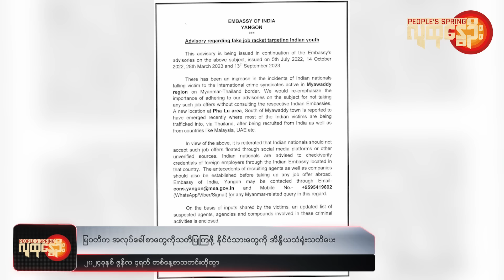| People's Spring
" ချင်းပြည်နယ်ရဲ့ လူဦးရေ ထက်ဝက်နီးပါး စစ်ရှောင်နေရ  ၊ သံတွဲမြို့ဆီပြေးဆွဲနေတဲ့ လေကြောင်းခရီးစဉ်တွေရပ်နား ၊မြဝတီက အလုပ်ခေါ်စာတွေကိုသတိပြုကြဖို့ နိုင်ငံသားတွေကို အိန္ဒိယသံရုံးသတိပေး၊ရုရှားရဲ့ ဒုံးကျည်စနစ်ကို  ဖျက်ဆီးနိုင်ခဲ့တယ်လို့ ယူကရိန်းထုတ်ပြန် "

People's Spring | ဒီကနေ့အတွက် သတင်းတိုထွာ (ဇွန် − ၄ ၊ ၂၀၂၄)

ဒီနေ့ ဇွန် ၃  ရက်မှာဖြစ်ပွားခဲ့တဲ့သတင်းတွေထဲက အချို့ကို ကောက်နှုတ် တင်ဆက်သွားမှာဖြစ်ပါတယ်။

ချင်းပြည်နယ်ရဲ့ လူဦးရေ ထက်ဝက်နီးပါး စစ်ရှောင်နေရ

စစ်တပ်အာဏာသိမ်းပြီးနောက် တိုက်ပွဲတွေကြောင့် ချင်းပြည်နယ်မှာ နေရပ်စွန့်ခွာထွက်ပြေးရသူဦးရေဟာ ပြည်နယ်လူဦးရေရဲ့ထက်ဝက်နီးပါးရှိလာပြီလို့ ချင်းလူ့အခွင့်အရေးအဖွဲ့က ကြေညာပါတယ်။

ချင်းပြည်နယ်ရဲ့လူဦးရေဟာ ငါးသိန်း ခန့်ရှိပြီး  နှစ်သိန်းခွဲကျော် ဟာ ပြည်နယ်အတွင်းမှာရော ၊ အိမ်နီးချင်း အိန္ဒိယ နိုင်ငံထဲကိုရော စစ်ရှောင်နေကြရတယ်လို့ ချင်းလူ့အခွင့်အရေးအဖွဲ့ကဆိုပါတယ်။

ဒီလိုအခြေအနေမှာ လူသားချင်းစာနာထောက်ထားမှုဆိုင်ရာအကူအညီမရတဲ့အခြေအနေကလည်း ဆိုးရွားနေတယ်လို့ အသိပေးထားပါတယ်။

ပြီးခဲ့တဲ့ ရက်ပိုင်းကတင် ချင်းပြည်နယ်မြောက်ပိုင်း တွန်းဇံမြို့နယ်နဲ့  တီးတိန်မြို့နယ်တွေက တိုက်ပွဲတွေကြောင့် စစ်ရှောင်ပြည်သူဦးရေတိုးလာတယ်လို့သိရပါတယ်။

တွန်းဇံမြို့နယ်က ပြည်သူတွေဟာ နယ်ချင်းထိစပ်နေတဲ့ အိန္ဒိယနိုင်ငံထဲ ထွက်ပြေးရသလို တီးတိန်မြို့ခံတွေကတော့ အိန္ဒိယဘက်ရော ၊စစ်ကိုင်းတိုင်း ကလေးမြို့နယ်ဘက်ကိုပါ ထွက်ပြေးခဲ့ရတာပါ။

ချင်းလူ့အခွင့်အရေးအဖွဲ့ရဲ့ မှတ်တမ်းတွေအရ စစ်တပ်အာဏာသိမ်းနောက် လေကြောင်းတိုက်ခိုက်မှုကြောင့် ပြည်နယ်အတွင်း အရပ်သား ပြည်သူ ၉၀ ကျော်သေဆုံးပြီး ၂၀၀ ကျော် ထိခိုက်ဒဏ်ရာရခဲ့တယ်လို့သိရပါတယ်။

ဒီလို ထိခိုက်သေဆုံးတဲ့စာရင်းထဲမှာ ကလေးသူငယ်တွေနဲ့အမျိုးသမီးတွေလည်းပါဝင်ကြပါတယ်။

သံတွဲမြို့ဆီပြေးဆွဲနေတဲ့ လေကြောင်းခရီးစဉ်တွေရပ်နား

နာမည်ကျော် ငပလီကမ်းခြေ တည်ရှိရာ ရခိုင်ပြည်နယ် တောင်ပိုင်းက သဲတွဲမြို့မှာ  စစ်ကောင်စီတပ်နဲ့ AA တို့ကြား တိုက်ပွဲတွေကြောင့်    လေကြောင်းခရီးစဉ်တွေ ပြေးဆွဲတာ  ရပ်နားလိုက်ရတယ်လို့ သိရပါတယ်။

ရန်ကုန်မြို့မှာရှိတဲ့ လေယာဉ် လက်မှတ်အရောင်းဌာနကိုဆက်သွယ်မေးမြန်းရာမှာတော့ လာမယ့် တနင်္ဂနွေ့နေ့ ( ဇွန်လ ၉ ရက်) မှာ  လေကြောင်းလိုင်း ပြန်လည်ပြေးဆွဲဖို့ရှိတယ်လို့  အသိပေးပါတယ်။

သံတွဲလေဆိပ်နဲ့ တစ်မိုင်ပတ်ချာလည်လောက် ထိ တိုက်ပွဲတွေဖြစ်လာပြီးနောက်  ဇွန်လ. ၃ရက်ကစတင်ပြီး လေယာဉ်ပြေးဆွဲတာကို ရပ်နားလိုက်တာပါ။

မနေ့ ကနေ့လယ်ပိုင်းအထိ တိုက်ပွဲတွေ ပြင်းထန်လာခဲ့ပြီး လေယာဉ်ကွင်းကနေ တစ်မိုင်ဝန်းကျင်မှာရှိတဲ့  ဂေါ့ကျေးရွာကို  AA က ထိန်းချုပ်လိုက်နိုင်တယ်လို့သိရပါတယ်။

ရခိုင်ပြည်နယ်ကို အပြီးတိုင်သိမ်းယူဖို့အတွက် ကျန်ရှိနေသေးတဲ့မြို့တွေကို ထိုးစစ်ဆင်နေတယ်လို့ AA က ပြီးခဲ့တဲ့ ရက်ပိုင်းကထုတ်ပြန်အသိပေးခဲ့ပါတယ်။

ပြည်နယ်တောင်ပိုင်းက အဓိက ကျတဲ့ သံတွဲမြို့ က တိုက်ပွဲမှာတော့  AA ရဲ့ထိုးစစ်ကို စစ်ကောင်စီတပ်က လေကြောင်းကရော ၊ရေကြောင်းကပါ ခုခံနေပါတယ်။

မြဝတီက အလုပ်ခေါ်စာတွေကိုသတိပြုကြဖို့ နိုင်ငံသားတွေကို အိန္ဒိယသံရုံးသတိပေး

ထိုင်း − မြန်မာ နယ်စပ် မြဝတီ ဒေသတွင်းမှာ လှုပ်ရှားနေတဲ့ နိုင်ငံတကာ ရာဇဝတ်လုပ်ငန်းတွေမှာ သားကောင်းမဖြစ်ရဖို့ ရန်ကုန်မြို့မှာရှိတဲ့ အိန္ဒိယ သံရုံးက သူနိုင်ငံသားတွေကို သတိပေးချက်ထုတ်ပြန်လိုက်ပါတယ်။

အဲဒီလုပ်ငန်းတွေဆီ ရဲ့အလုပ်ခေါ်စာကို လက်ခံရင်း သားကောင်အဖြစ် ကျရောက်သွားရသူတွေ များပြားလာလို့ သတိပေးချက်ထုတ်ရတာလို့သိရပါတယ်။

ဒါကြောင့် အိန္ဒိယ နိုင်ငံသားတွေအနေနဲ့ လူမှုကွန်ရက်က အလုပ်ခေါ်စာတွေ ၊အတည်မပြုနိုင်တဲ့ ရင်းမြစ်တွေဆီက အလုပ်ခေါ်စာတွေကို အိန္ဒိယ သံရုံးနဲ့တိုင်ပင်ပြီးမှ လက်ခံကြဖို့  တိုက်တွန်းထားတာတွေ့ရပါတယ်။

အိန္ဒိယသံရုံးရဲ့  သတိပေးချက်ထဲမှာ မြဝတီမြို့တောင်ဘက် က ဖလူးဒေသမှာ နေရာသစ်တစ်ခု ပေါ်ထွက်လာပြီး အဲဒီနေရာမှာ အိန္ဒိယ နိုင်ငံသားအများ စုလူကုန်ကူးခံထားရသလို  မလေးရှားနဲ့ ယူအေအီး နိုင်ငံကသူတွေလည်း ရောက်ရှိနေကြတယ်လို့ ပါရှိပါတယ်။

မြဝတီမြို့နယ် ထဲက အွန်လိုင်းငွေလိမ်လုပ်ငန်းတွေ ၊ လောင်းကစားလုပ်ငန်းတွေမှာ နိုင်ငံခြားသား လုပ်သားတွေ ပါဝင် လုပ်ကိုင်နေကြတယ်လို့ လေ့လာစောင့်ကြည့်တဲ့အဖွဲ့တွေက ပြောဆိုထားပါတယ်။

BGF ခေါင်းဆောင်ပိုင်းကတော့  အဲဒီလုပ်ငန်းတွေကို လုပ်ကိုင်တာမရှိဘူးလို့  ငြင်းဆိုထားကြပါတယ်။

ရုရှားရဲ့ ဒုံးကျည်စနစ်ကို  ဖျက်ဆီးနိုင်ခဲ့တယ်လို့ ယူကရိန်းထုတ်ပြန်

အနောက် မဟာမိတ် နိုင်ငံတွေက ထောက်ပံ့တဲ့ စစ်လက်နက်တွေကို အသုံးပြုပြီး ရုရှားပိုင်နက်ထဲက ဒုံးကျည်စနစ် တစ်ခုကို ဖျက်ဆီးပစ်နိုင်ခဲ့တယ်လို့ ယူကရိန်း စစ်တပ်က ပြောကြားခဲ့ပါတယ်။

ရုရှားရဲ့ S-300 လေကြောင်းကာကွယ်ရေး ဒုံးကျည်စနစ်ဟာ လှလှပပ လောင်ကျွမ်း ပျက်စီးသွားခဲ့ကြောင်း၊ အနောက်နိုင်ငံလုပ် စစ်လက်နက်တွေကို ရန်သူ့ ပိုင်နက်ထဲမှာ အသုံးပြုဖို့ ခွင့်ပြုချက် ရရှိပြီး ပထမဆုံး နေ့မှာတင် အခုလို အစွမ်းပြနိုင်ခဲ့တာဖြစ်ကြောင်း ယူကရိန်း အစိုးရ အဖွဲ့ဝင် အိုင်ရီနာ ဗက်ရှ်ချော့ခ်ရဲ့ Facebook စာမျက်နှာမှာ ရေးသား ဖော်ပြထားခဲ့ပါတယ်။

ဒါ့အပြင် အဲဒီ တိုက်ခိုက်မှုကြောင့် မီးလောင်နေတယ်လို့ ယုံကြည်ရတဲ့ ရုရှား ဒုံးကျည်စနစ်ရဲ့ ဓာတ်ပုံကိုပါ သူက Facebookပေါ် တင်ထားခဲ့ပါတယ်။

အမေရိကန် သမ္မတ ဂျိုးဘိုင်ဒန်က ယူကရိန်းဆီ ထောက်ပံ့ထားတဲ့ စစ်လက်နက်တွေကို ရုရှားပိုင်နက်ထဲက ပစ်မှတ်တွေထိ တိုက်ခိုက်ဖို့ အကန့်အသတ်နဲ့ ခွင့်ပြုသွားမယ်လို့ ပြောကြားပြီး ရက်ပိုင်းအတွင်း အခုအခြေအနေ ဖြစ်လာတာပါ။

အမေရိကန်ရဲ့ တခြား အနောက်ဥရောပ မဟာမိတ်တွေကလည်း သူတို့ထောက်ပံ့တဲ့ စစ်လက်နက်တွေကို ရုရှားပိုင်နက်ထဲမှာ မသုံးဖို့ ယူကရိန်းအပေါ် ကန့်သတ်ထားတာတွေကို တစ်စချင်းစီ ဖြေလျှော့ပေးနေပါတယ်။